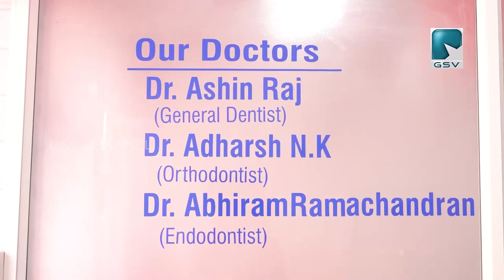കീഴൽ സ്കൂളിന് സമീപം ദന്ത കെയർ ആൻഡ് ക്യുയർ എന്ന ദന്തൽ ക്ലിനിക് പ്രവർത്തനം ആരംഭിച്ചു